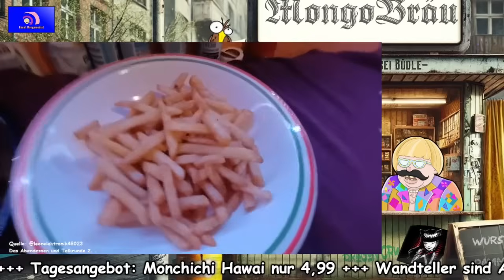Leon Elektronik⚡️Meister aller Klassen - Kanal Mongomedial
Willkommen auf KANAL MONGOMEDIAL, die Nummer 1 für Lachkuhinhalte und Fashion.

Keiner wird benachteilicht wenn er k1 Pils ausgibt, des is mir wichtich.

Mein Zweitkanal: @Mongomedial